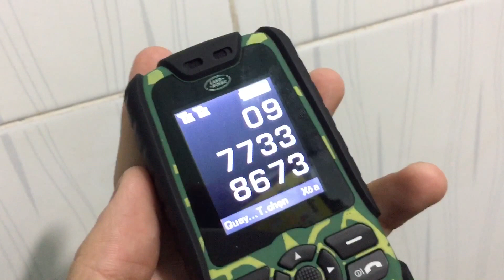Điện thoại Land Rover XP3300 pin khủng 15 20 ngày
Land rover xp3300 pin xài 20 ngày kiêm sạc dự phòng 2 sim 2 sóng nghe fm không tai nghe

LH : 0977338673 Zalo Fb iMess - Mr Phước
Đ/c : 590 Phan Đăng Lưu, P. Tân An, TP. Thủ Dầu Một, Bình Dương
Giao hàng tận nơi toàn quốc